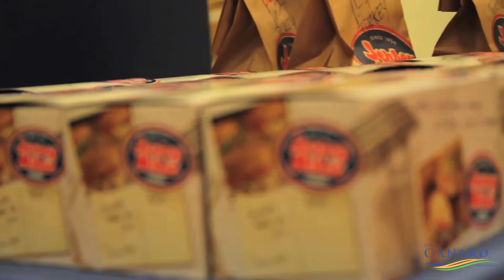Oxnard PAL Youth Program Overview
PAL Youth Program Overview